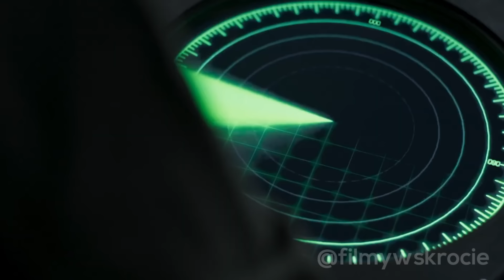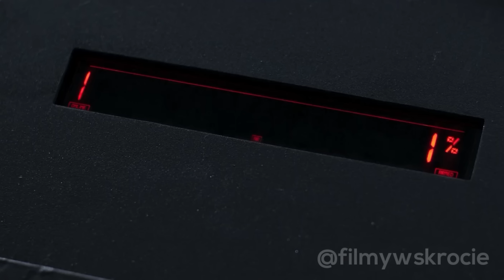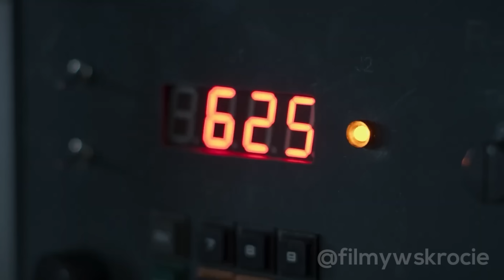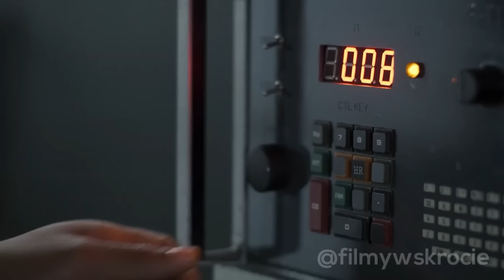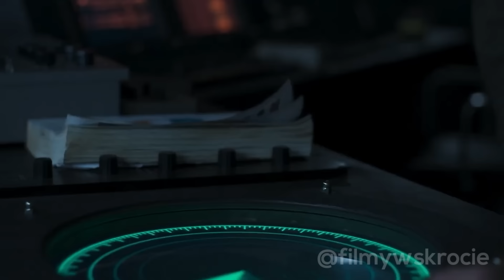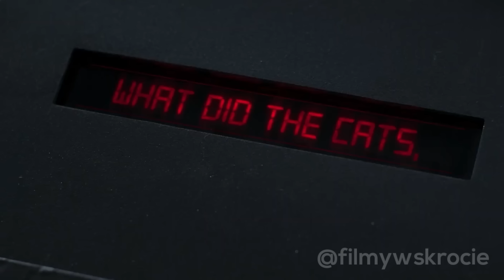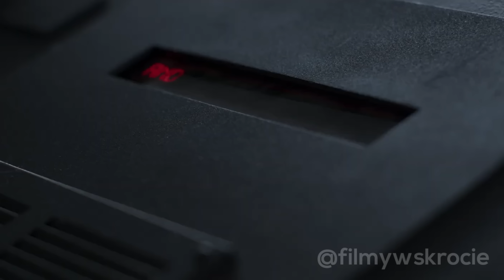W 2063 Roku Ziemia Zostaje Zanurzona, A Ostatni Człowiek Ocalał Na Małym Kawałku Lądu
Po tym, jak kryzys środowiskowy pustoszy Ziemię na oceanie stacjonuje czworo żołnierzy, czekając na zmianę, która opóźnia się trzy miesiące. Wkrótce dostrzegają zbliżajacy się okręt.

Tagi i rozdziały:
Ostatni posterunek, Ostatni posterunek 2023

00:00 Wprowadzenie
00:10 Skrót filmu
14:00 Zakończenie